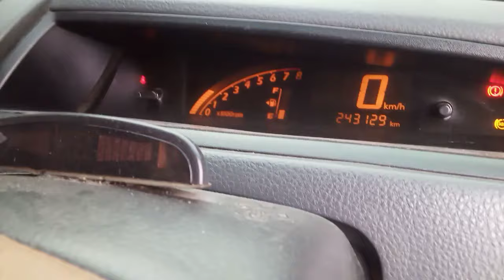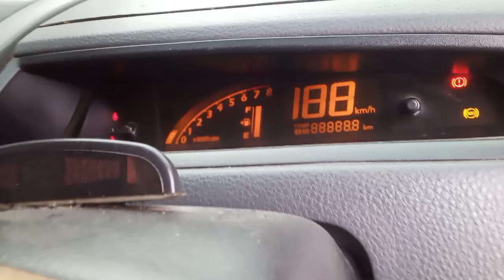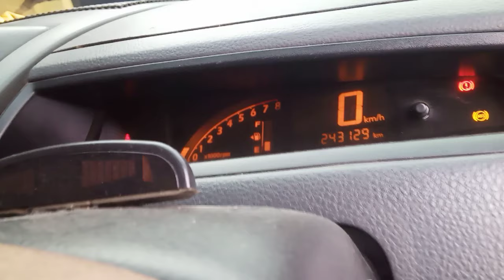suzuki baleno rpm tinggi, pastikan benda satu ini bersih dari kotoran..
suzuki baleno rpm tinggi pastikan benda satu ini bebas dari kotoran,